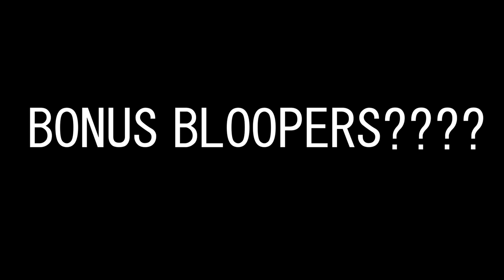welcome to the youthvstheworld channel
Brand new days By:Shoji meguro